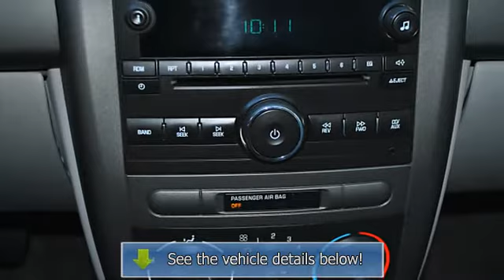2009 Chevrolet Cobalt - Scholfield Honda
Scholfield Honda
7017 E. Kellogg Drive

For Sale: 2009 Chevrolet Cobalt
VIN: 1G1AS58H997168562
Engine: 4 Cyl.
Drivetrain: FWD
Transmission: Automatic
Mileage: 43,066
Color: Dk. Blue (exterior) Gray (interior)

Features:
Discover what legions of Chevy customers already know: Cobalt is a high transportation value for not a lot of money!  Chevy touts the Cobalt as a premium small car, and if you dont believe it, drive one. The Cobalt replaced the long-running Cavalier model in 2004 as Chevrolets small car anchor, with reviewers comparing it favorably with Focus, Civic and Corolla.   With EPA mileage automatic transmission
 24/33, this 2009 Cobalt has the 2.2L four cylinder engine. For 2009 Chevy boosted horsepower by 7 to 155, and you can rip around on the freeway--no need to be afraid to pass.   Small doesnt necessarily mean barren because this car is outfitted with options that may surprise you, such as an A M/FM/CD/MP3 stereo, adjustable lumbar seats, automatic on/off headlights, traction control system, tire pressure monitor, and a tilt steering wheel.    This sporty sedan is a combination of good value and excellent gas mileage.  This car is ferocious with economy but it won't save you any money sitting on our lot. Give us a call today to set up a test drive!    Scholfield Honda - Used Cars You Love!